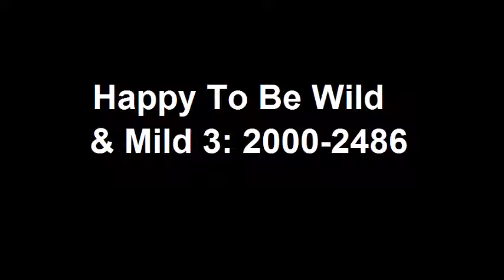Happy To Be Wild & Mild 3 2000-2486 (2024) - Trailer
Happy To Be Wild & Mild 3: 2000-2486 will release on Nickelodeon on April 2, 2024.

Running time: 7944 Minutes.

Production Company: Williams Street, Nickelodeon Animation Studios.

Directed & Written by: Stephen Hillenburg, & David Hasselhoff.

Plot
in 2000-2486 SpongeBob & all cartoon characters & live action people & live action pets go on all adventures.

Reasons why 4 Movies of Happy To Be Wild & Mild will have cartoon characters in real life with live action people like The SpongeBob SquarePants Movie did:
because SpongeBob & Patrick were cartoon characters in real life with a live action guy David Hasselhoff in The SpongeBob SquarePants Movie so that's why 4 Movies of Happy To Be Wild & Mild will be like The SpongeBob SquarePants Movie by having cartoon characters in real life with live action people.

Note:
this was supposed to happen on March 8, 2010 but when nothing happened it got delayed & moved forward to April 2, 2024.